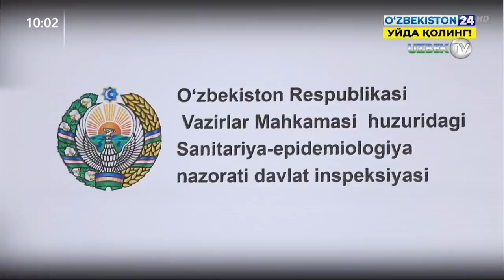Ўзбекистонда коронавирус юқтирганлар сони ошди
"Янгилилар 24" кўрсатуви
2020 йил 25 май соат 10:00 ҳолатига кўра, Ўзбекистонда коронавирус инфекцияси қайд этилганлар сони 3180 (+16) нафарни ташкил этмоқда.
Янги касалланиш ҳолатларининг 4 нафари Қорақалпоғистон Республикасида аниқланиб, улардан 3 нафари хориждан келган халқаро юк ташувчи автомобил ҳайдовчилари (улардан 2 нафари украиналик), 1 нафари чегара божхона пости ходими. 5 нафари эса Самарқанд вилоятида аниқланган. Уларнинг 4 нафари касалликка чалинганлар билан мулоқотда бўлиб юқтирган. 1 нафари эса аҳоли орасидан аниқланган. Ҳозирда эпидемиологик суруштирув ишлари олиб борилмоқда. Яна 1 нафар Тошкент вилоятида чегара божхона пости ходимида аниқланган. Қолган 6 нафари Карантин марказидаги фуқаролар орасида қайд этилди.
Айни пайтда юртимизда 2565 нафар коронавирус инфекциясига чалинган фуқаролар бутунлай соғайган. Ҳозирда мамлакатимизда 602 нафар беморга шифокорларимиз томонидан белгиланган стандартлар бўйича даво чоралари кўрилмоқда.
3 нафар беморнинг аҳволи оғир.
Соғлиқни сақлаш вазирлиги
Жамоатчилик билан алоқалар бўлими.